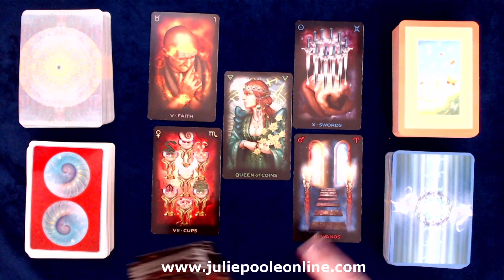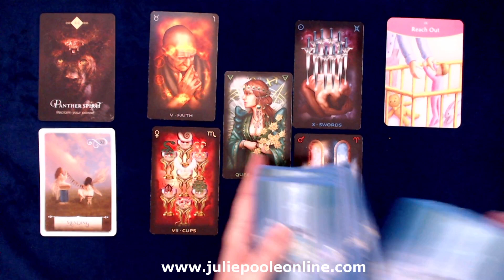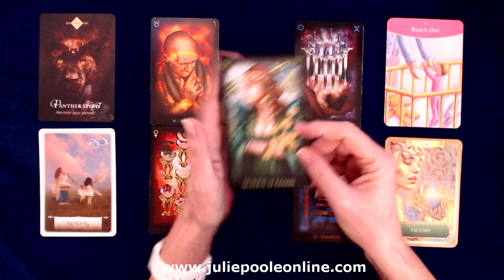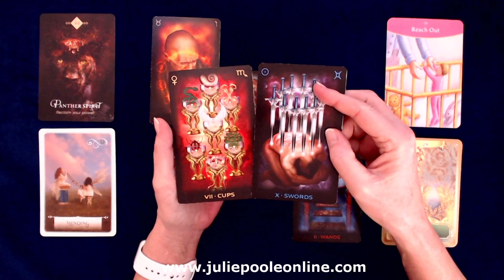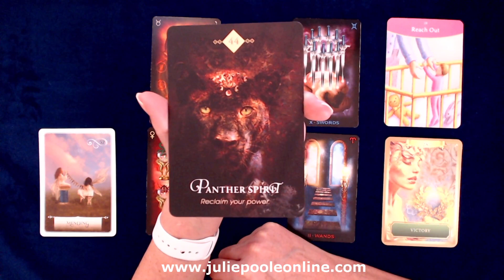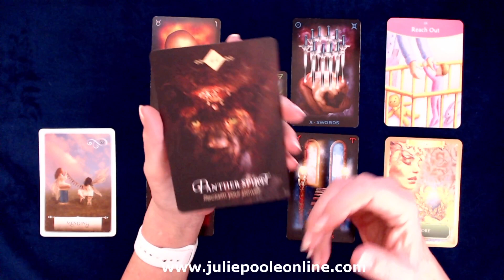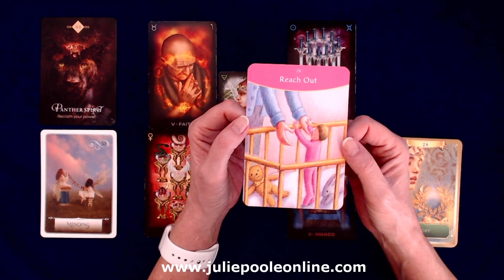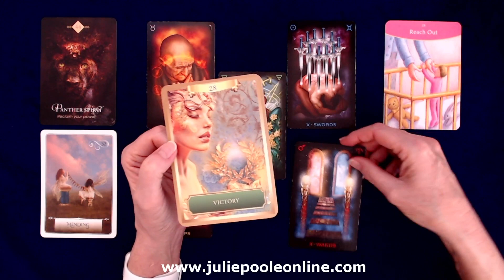LEO *RECLAIM YOUR POWER!* APRIL 2021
ABOUT ME...
I'm a Psychic Intuitive, Money and Business Coach, Law of Attraction Teacher, Hypnotherapist & Author. Find out more on my website.